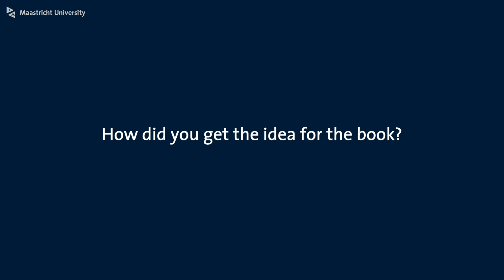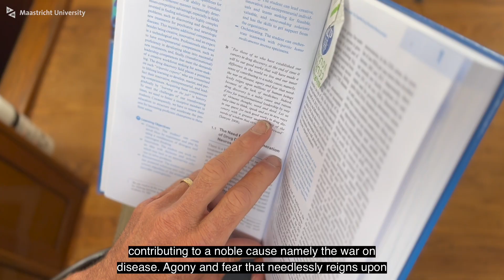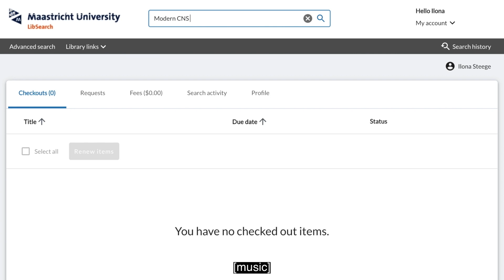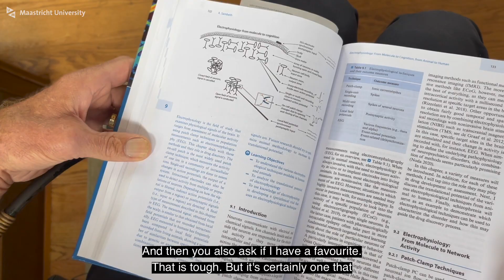Talking about Modern CNS Drug Discovery, with Rudy Schreiber, Neuropsychology & Psychopharmacology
Find out why author Rudy Schreiber (Neuropsychology & Psychopharmacology, FPN) gets goose bumps from his book and why drug discovery is a noble cause and makes a difference in the war on diseases.

Rudy also talks about the idea behind the book, his favourite part and shares his personal tips for writing a book.